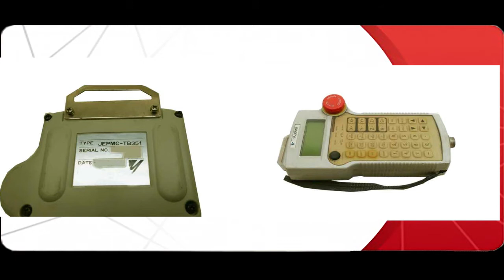Yaskawa JEPMC TB351 Teach Pendant Repairs